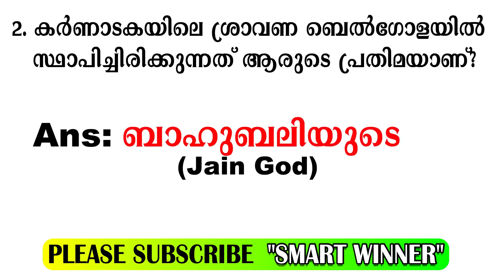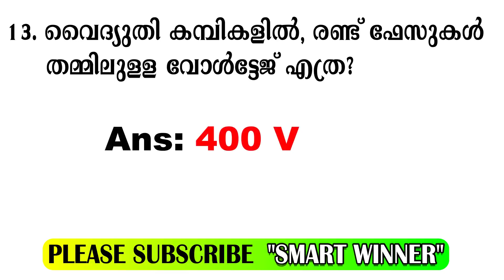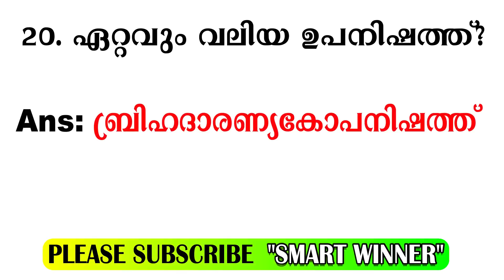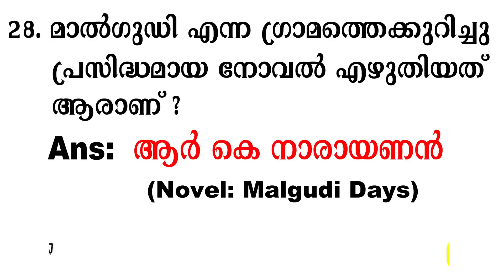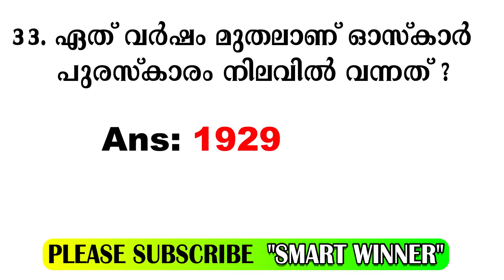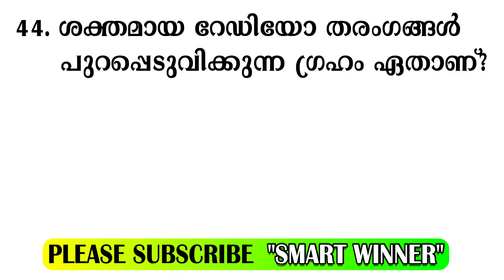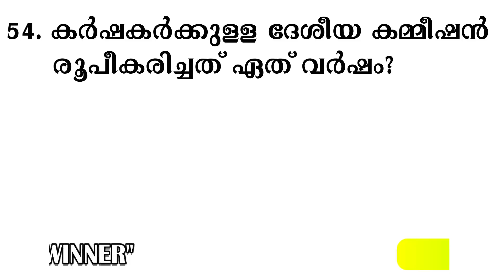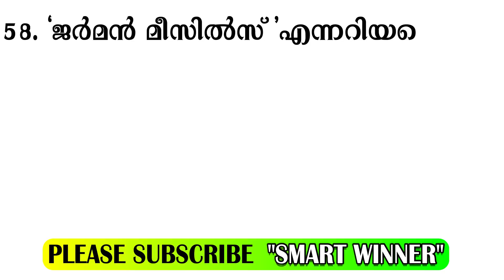KHADI BOARD LDC|VEO|KERALA PSC|GK|LD TYPIST